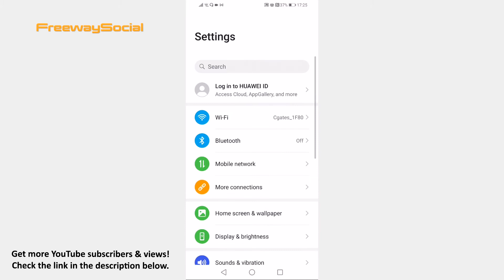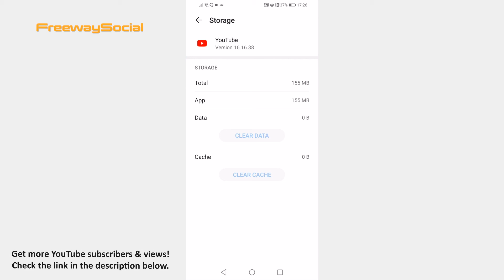How To Logout On YouTube App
In this video I am going to show you how to logout on YouTube app.

Want to logout on YouTube app but don’t know how to do it?

Just follow these steps:

1. Go to YouTube app on your mobile and login to your YouTube account.
2. Click on your profile icon at the top right corner.
3. Now click on arrow icon next to your channel name and here down below you should see a “Sign out” option.
4. If you don’t see it, then go to your phone settings.
5. Go to “Apps” section.
6. Click on “Apps” again and search for “YouTube”.
7. Tap on “Storage” and select “Clear data”.
8. After that go back to YouTube app and “Sign out” button should be displayed there.

I hope this guide was helpful and you were able to logout on YouTube app. Don’t forget to like this video and visit us